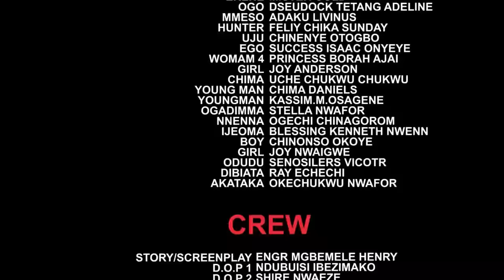A Young Prince Denies Impregnating A Young Homeless Orphan He Raped, Now The Torment Begins Movies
A Young Prince Denies Impregnating A Young Homeless Orphan He Raped, A Young Prince Denies Impregnating A Young Homeless Orphan He Raped full movie, A Young Prince Denies Impregnating A Young Homeless Orphan He Raped, Now The Torment Begins Movies

After king Obidike's promise to divide his kingdom and give one part to whoever that heals him, things started happening as the healer became pregnant. Anarchy overtook the kingdom as strange things started happening in the palace. Watch as events unfold.

STARRING: Jerry Williams, Chacha Eke, Ebele Okaro, Ella Idu, Queenedith Anidebe, Jasmine Rajinda, Chidera Michelle, Sandra Okereke, Mike Oscar Isamede
PRODUCED BY: Uwakwe E. Egbo
DIRECTED BY: Engr. Mgbmele Henry (DGN)
COMPANY: Wazico Movies.